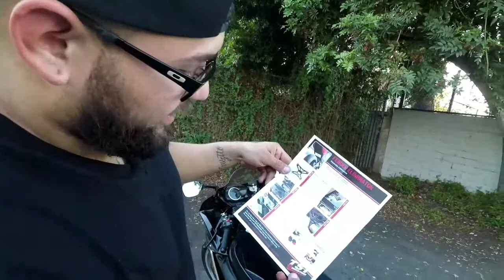Installing TST Industries rear fender eliminator kit on my gsxr 750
Got my TST Industries rear fender eliminator kit few days ago so decided to record installing it from scratch. First time doing it so you can see where I wasnt sure where to start removing it and how i did it. Hope this helped you guys